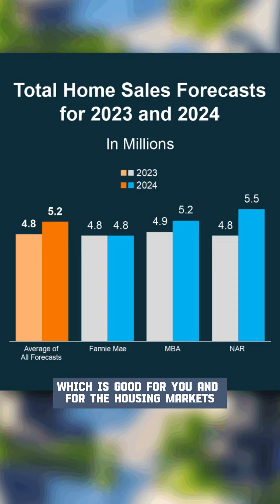2023 and 2024 Forecasts for the Housing Market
🏠 Curious about the future of real estate? Swipe through for expert forecasts on home prices and sales for this year and the next! Stay ahead, plan smart. Need guidance? I'm just a message away.

If you or someone you know is thinking about buying or selling a home (anywhere in the US), I am here to help.  Reach out with any questions you may have.   Jason P. Tomei - Simply Vegas - NV Lic# S.0176035

Let's discuss how you might be able to get in on a great opportunity to stop paying someone else's mortgage and start creating wealth through equity.  We can arrange a face-to-face catch-up over coffee (it's on me), chat on the phone, or connect through email or text—whatever works best.

👀 Jason P. Tomei | Simply Vegas | NV License # S.0176035
🏢 Office: 3042 South Durango Drive | Las Vegas, Nevada 89117